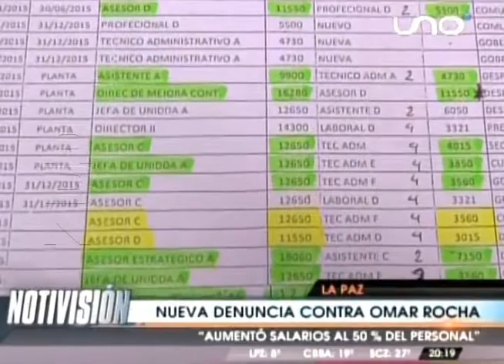Nueva denuncia contra Omar Rocha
presentarán denuncia ante el Ministerio de Economía según la denuncia habría aumentado salarios en 50%.